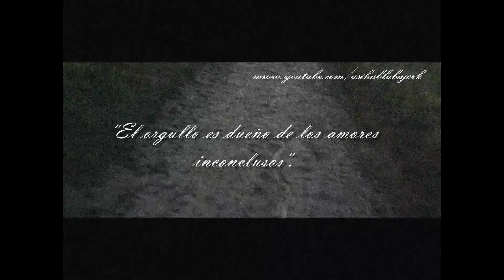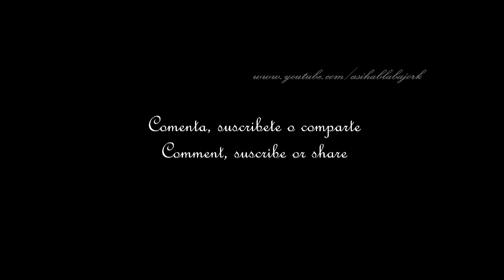Poema de una mujer que volvia una y otra vez - Sobras de orgullo - Por Jork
¿Buscas poemas de amor?
¿Busca dedicarle a la persona que amas palabras bonitas?
Dedícale una vídeo tarjeta un poema de amor a la persona que amas

17. Sombras de orgullo.
¿Por cuantos sueños me robaste el corazón?,
Fingiendo de a poco que todo había terminado,
¿Por cuantos desvelos te llevaste mis noches?,
Sabiendo que ellas eran nuestro lugar único,
¿Por cuantos telones de orgullo te escondiste?,
Esperando a que me marchara al medio día,
¿Por cuantos pretextos pude haberte amado?,
Ilusionándome al encuentro de tus suspiros,
¿Por cuantos caminos no te perdiste conmigo?,
Creyendo desconocer a donde nos llevarían,
¿Por cuantos besos te has decidido olvidarme?,
Llevarme como recuerdo aunque aun me ames,
¿Por cuantos latidos te llevaste cualquier duda?,
Respondiéndolo todo con la idea de quererme,
¿Por cuantos versos pagare el amor que me diste?,
Pues si tu quisieras ya no necesitaría ninguno,
¿Por cuantos momentos dirás mas incongruencias?,
Por que la única verdad que se tiene tu nombre,
¿Por cuantos idiomas intente hablarle a tu orgullo?,
Que termino confundiéndose por completo,
¿Por cuantos finales me buscaste a cada lagrima?,
Que me convertiste en tu eterno comienzo.

De Desvelos inconclusos, de Jork Hernandez